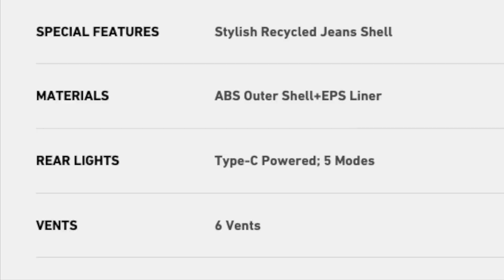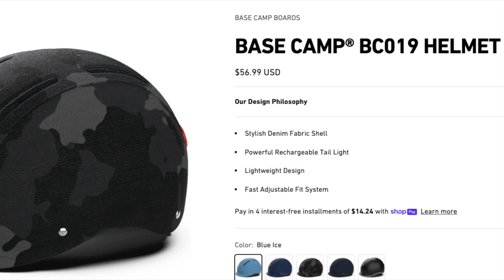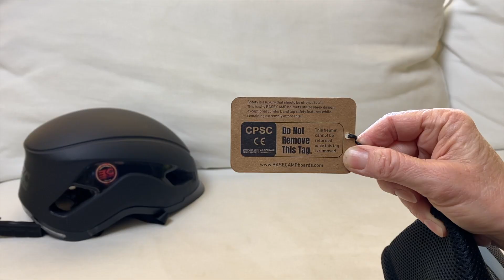Denim Bike Helmet Review: Light Up Electric Bike Helmet from Basecamp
Bike helmet review: Here's a unique light-up electric bike helmet that's actually stylish... but what's wrong?!
Get a DISCOUNT with CODE:   ebiking

Tech lovers + bike helmets: Find out about a smart helmet with amazing features!
on any electric vehicle, bike helmet, or gear.

"Denim" helmet?!
Smart or customizable helmet... choose after watching E-Biking Today's bike helmet review!

This won’t cost you anything extra. Instead, E-Biking Today's research, writing, and videos are supported by getting a small percentage of your purchase from bike accessories and e-bike brands. Brands sometimes provide their e-bike products for independent review and testing. They don't tell me what to say or do. Instead, my opinions and comments are based solely on my evaluation and test rides. I conduct a speed test and power test and report the pros and cons based on my ride experience.